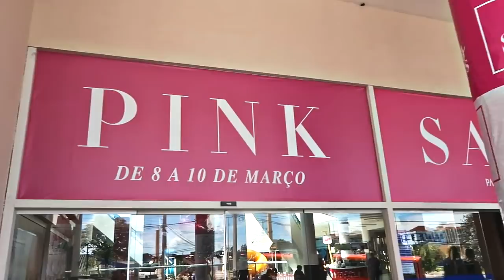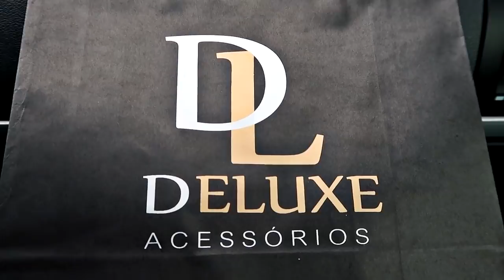VLOG: VOLTANDO A TRABALHAR JUNTAS | Tudo em Dose Dupla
Oii gente! O vlog de hoje é um dia inteiro de muita correria. Vlogamos o dia todo para compartilhar com vocês como é a nossa rotina trabalhando como influenciadoras! Esperamos que gostem!